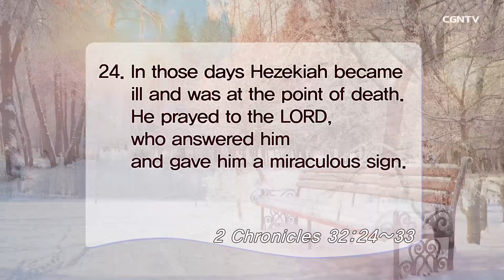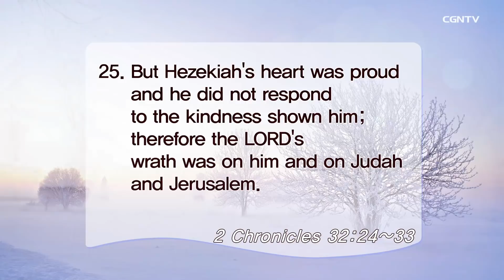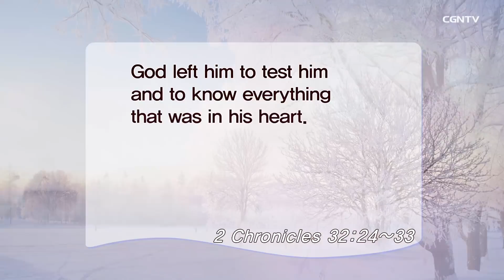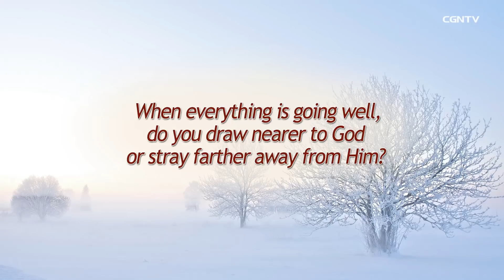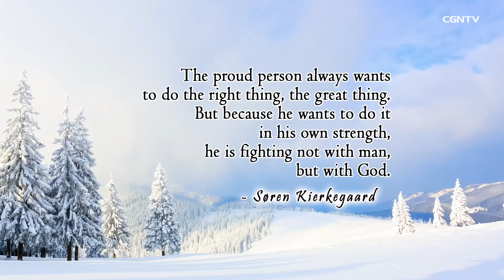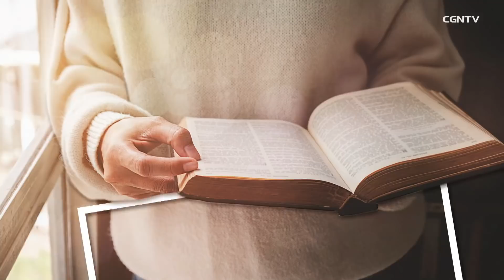[Living Life] 12.19.2018 The Ugliness of Pride (2 Chronicles 32:24~33)